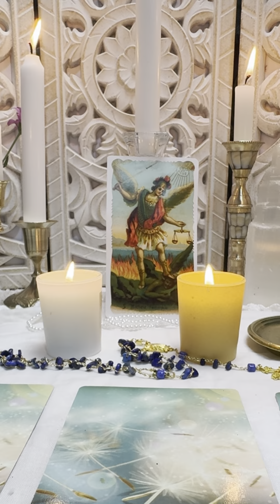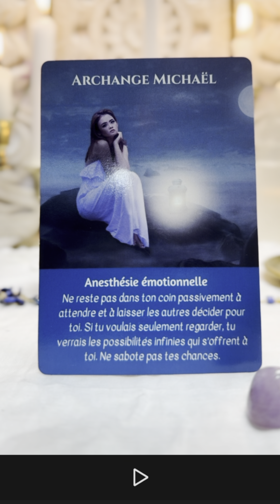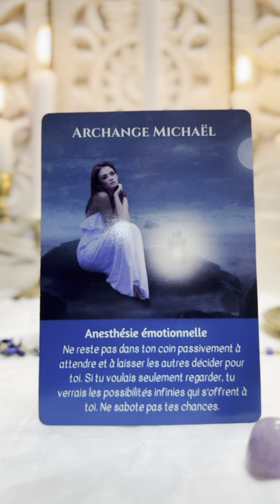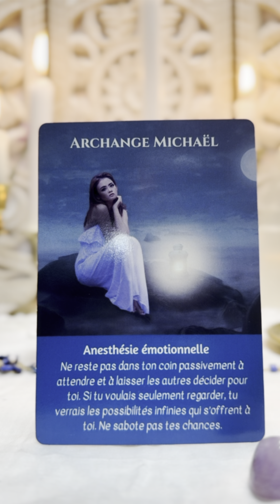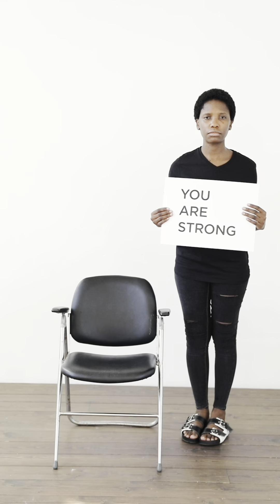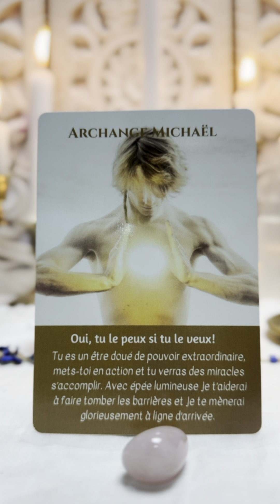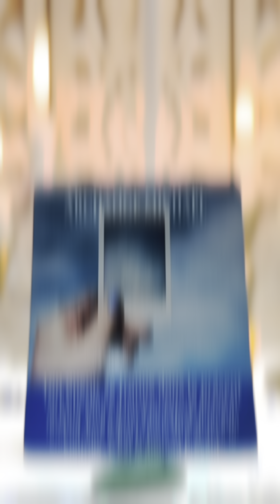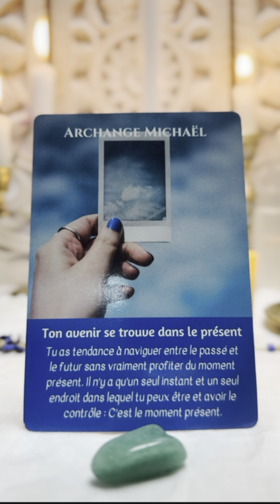MESSAGES DE L'ARCHANGE MICHAEL🛡GUIDANCE INTEMPORELLE 🕊 CHOISIS UNE CARTE🕊 GUIDANCE APPROFONDIE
🌟 Aujourd'hui, je suis ravi de vous présenter une guidance spéciale où nous allons recevoir des messages puissants et protecteurs de l'Archange Michael. Cette guidance intemporelle est conçue pour vous apporter clarté, protection et soutien, peu importe le moment où vous regardez cette vidéo.

🔮 Comment cela fonctionne :
1. Prenez un moment pour vous centrer et vous connecter à votre intuition.
2. Regardez les cartes présentées à l'écran.
3. Choisissez la carte qui vous attire le plus.
4. Écoutez le message associé à votre choix pour découvrir les conseils et les messages que l'Archange Michael a pour vous.

🕊 MINUTAGE DE LA VIDEO:
00:00 BIENVENUE
01:00 QUI EST L'ARCHANGE MICHAEL
03:00 CHOIX DES CARTES/PIERRES
05:47 CARTE 1 - AMÉTHYSTE
18:50 CARTE 2 - QUARTZ ROSE
32:52 CARTE 3 - AMAZONITE

Ces messages sont intemporels, ce qui signifie qu'ils sont valables à tout moment où vous en avez besoin. Laissez-vous guider par l'Archange Michael pour trouver la paix, la clarté et la protection.

Partagez cette vidéo avec ceux qui pourraient également bénéficier des messages de l'Archange Michael.

Alexandre 🌟🕊